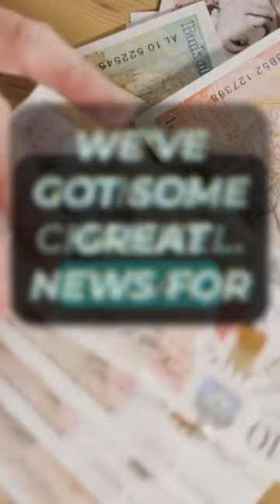DWP extra support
Explore the latest DWP extra support initiative in this concise video. Learn about the additional assistance available and how it could benefit you. Don't miss this quick update on DWP's efforts to provide support to those in need!

DWP, Extra Support, Assistance, Financial Aid, Social Welfare, Short Video, YTShorts.

**Related Titles:**
1. "Quick Update: DWP Extra Support Initiative Revealed!"
2. "Discover DWP's Extra Support in 15 Seconds!"
3. "Unlocking DWP's Extra Support: Learn More Now!"
4. "Latest News: DWP's Extra Support Initiative Explained!"
5. "DWP's Extra Support: What You Need to Know!"
6. "Find Out About DWP's Extra Support in Under 30 Seconds!"
7. "Dive Into DWP's Extra Support: Quick Overview!"
8. "Stay Informed: DWP's Extra Support Initiative Unveiled!"
9. "Learn About DWP's Extra Support in a Snap!"
10. "Quick Update: DWP's New Extra Support Initiative!"
11. "Get the Scoop: DWP's Extra Support Assistance!"
12. "Understanding DWP's Extra Support in a Flash!"
13. "Quick Guide: DWP's Extra Support Assistance!"
14. "Breaking News: DWP's Extra Support Initiative Revealed!"
15. "Discover the Details: DWP's Extra Support Assistance!"
16. "Stay Tuned: DWP's Extra Support Initiative Update!"
17. "Unlock DWP's Extra Support: Quick Look!"
18. "Quick Overview: DWP's Extra Support Assistance!"
19. "Stay Up-to-Date: DWP's Extra Support Initiative Explained!"
20. "Breaking News: DWP's Extra Support Assistance Now Available!"